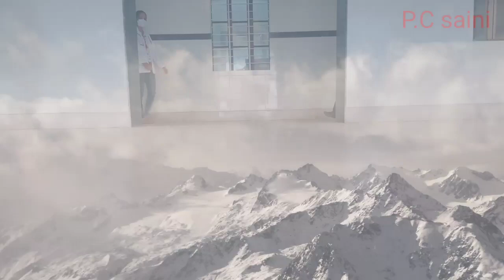हम डॉक्टर्स हमेशा तुम्हारे साथ हैं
News update with P.C
डॉक्टर्स हमेशा हमारे साथ हैं, वो रोज मौत से हाथ मिला रहें हैं इस समय पर उनके सम्मान में यह विडियो

ll कांवट की दबंग, ईमानदार महिला सरपंच श्रीमती मीना सैनी का इंटरव्यू देखिए उन्होंने अपनी पंचायत को कोरोना महामारी से कैसे बचाया ll👇👇👇👇👇👇👇👇👇👇👇👇👇

Live News
Taja News
Update News
Rajasthan News
India News
Frist News